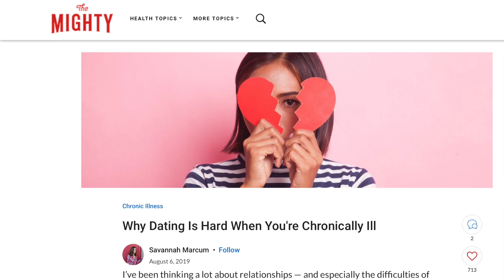Dating While Chronically Ill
Dating while chronically ill is HARD. This is a long requested topic that I actually tackled in blog form first

Leave your questions or topic requests in the comments below.

—My Businesses—
Mystic Star 999 - Spiritual Guidance

Lyme Loomers - Handmade, sewn, and crochet goods

Marcum Olive Oil - my family’s homegrown, handpicked 100% Coratina extra virgin olive oil (COOC certified)
IG/FB - @marcumoliveoil